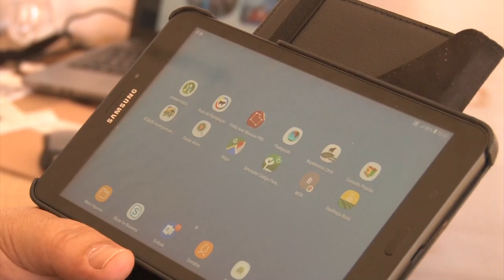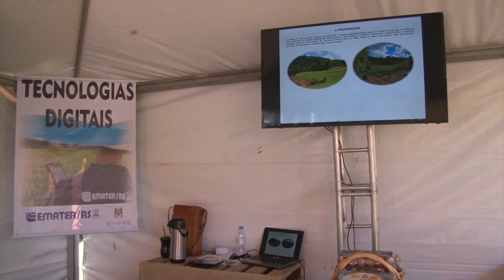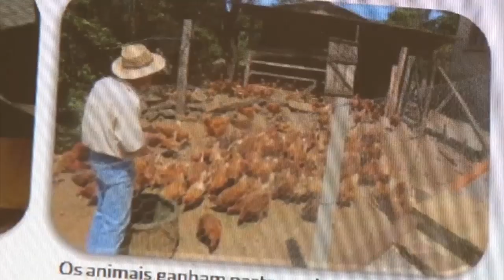Rastreabilidade na agricultura familiar é destaque na Expoagro 2019 - Rio Grande Rural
Uma das tecnologias digitais apresentadas pela Emater/RS-Ascar é a rastreabilidade de produtos. Agora, o consumidor, ao comprar um produto da agricultura familiar, pode acessar todos os dados de produção. Confira os detalhes dessa nova tecnologia. (Ellen Bonow/Paulo Carneiro)

Programa #1060